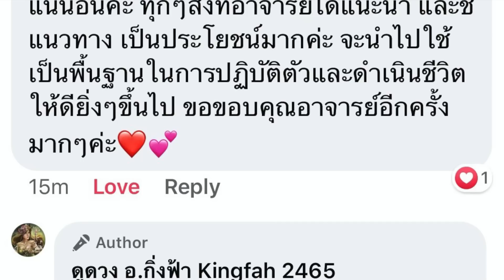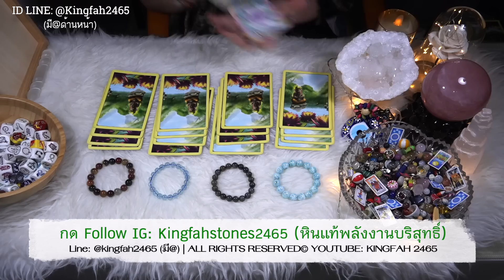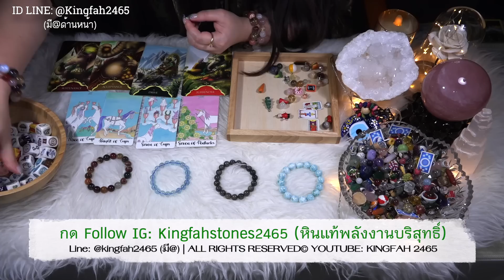EP.216💠ตัวคุณในสายตาผู้อื่น💠PICK A CARD/STONE | ดูดวง อ.กิ่งฟ้า | Timeless & Charms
EP.216 ตัวคุณในสายตาผู้อื่น (+คำแนะนำ)

00:00 - Comment of the day + Intro
01:13 - ฟังเพลงเพื่อปรับสมาธิ
01:56 - พี่หินกองที่ 1 Larimar
20:37 - พี่หินกองที่ 2 Silver Sunstone
36:22 - พี่หินกองที่ 3 Aquamarine
51:36 - พี่หินกองที่ 4 Multi Garden Quartz

เรียบเรียง การสวดมนต์
มาดูลำดับการสวดมนต์
พร้อมบทสวดกันเลย ::

- อาจารย์มีเจตนาอยากให้ FC ทุกท่านดูเป็นแนวทางแต่เพียงเท่านั้น เป็นการกุศลทำนายเป็น GENERAL ORACLE/TAROT READING ดูดวงทำนายโดยกว้าง เพื่อเตือนสติและนำเป็นแนวทาง
- [ NOTICE ] คลิปทั้งหมดในช่องของอ.กิ่งฟ้าทำเป็นการกุศล สำหรับแนะนำทางที่เตือนสติ สิ่งที่ต้องระวังในชีวิตประจำวันโดยกว้าง ไม่ได้เจาะจงรายบุคคล ฉะนั้นจงดูอย่างมีสติอย่างมงายในการดูดวง แต่ดูเพื่อเป็นแนวทางหรือ guideline ชีวิตโดยคร่าว โปรดดูอย่างมีสติและเมตตาจิต เพราะคุณจะได้ข้อคิดไม่มากก็น้อย จาก Youtube ของอ.กิ่งฟ้าที่ตั้งใจทำให้ทุกท่าน หากอาจารย์พูดผิดประการใดในคลิป ต้องขออภัยไว้ ณ ที่นี้ล่วงหน้า "สุดท้ายนี้จงอย่าลืมว่าตัวของท่านเองเป็นตัวกำหนดชะตาของตัวท่านค่ะ"